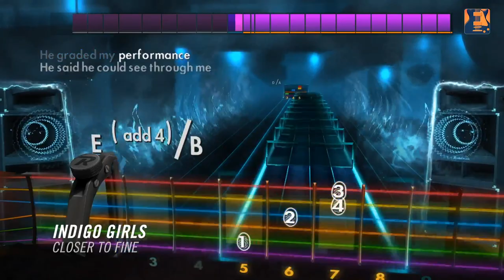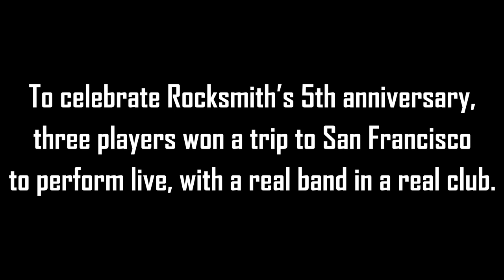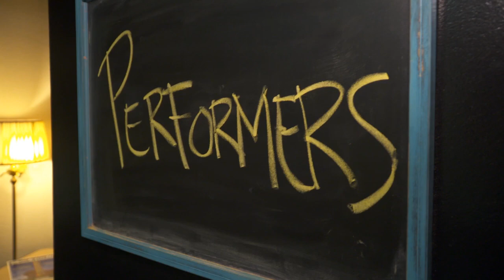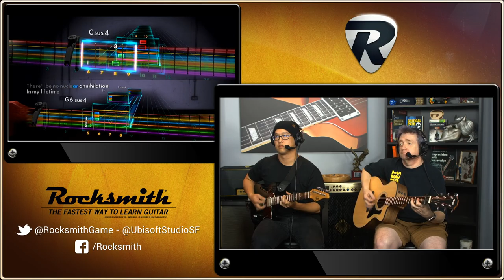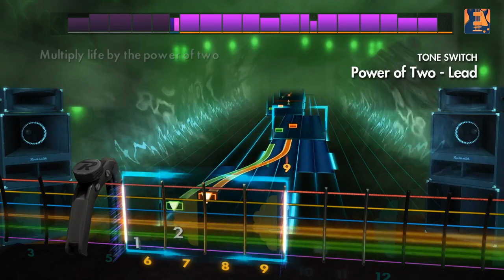Rocksmith Remastered - Indigo Girls Song Pack - Live from Ubisoft Studio SF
This week is feeling a little Close to Fine now that we&#39;ve completed our weekly Rocksmith livestream!